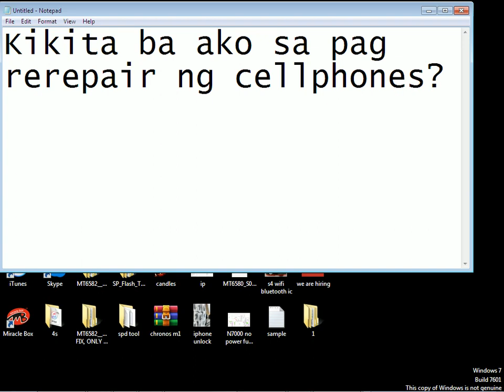Kikita ba ako sa pag rerepair ng cellphones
How to Start Your Cellphone Repair Business Today!